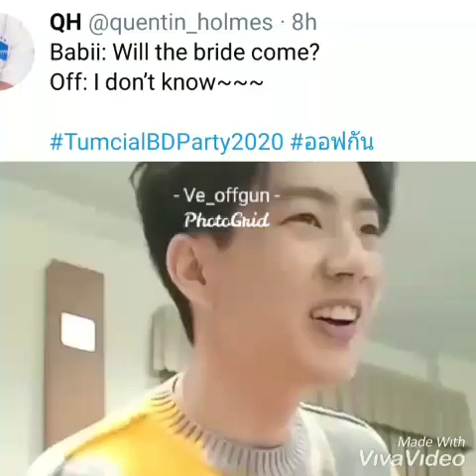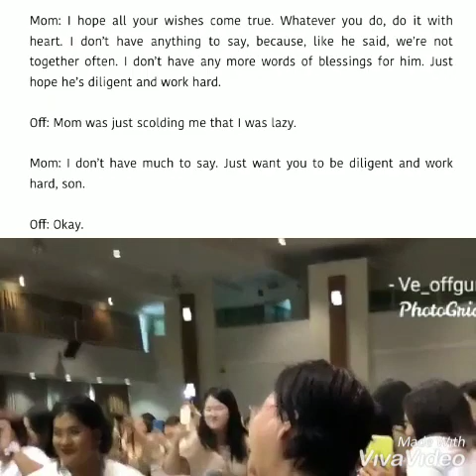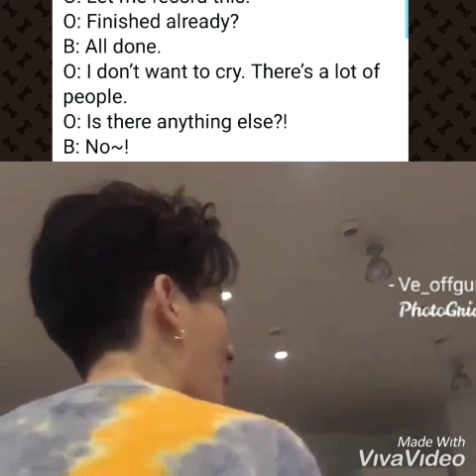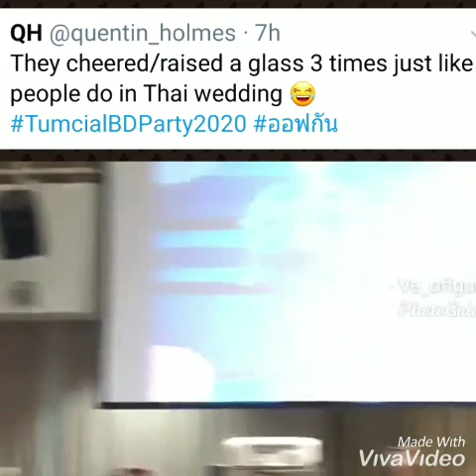(engsub) Offgun sweet moment at TumcialBD2020 (like a wedding party) 🤣